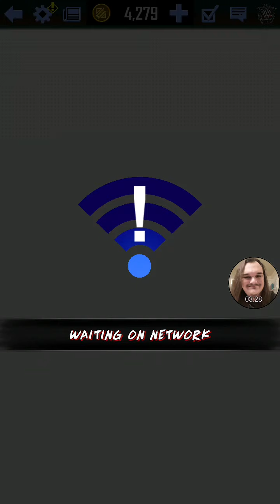Wwe Supercard Season 8 Episode 45 My Ronin Freebie and other Rewards :)